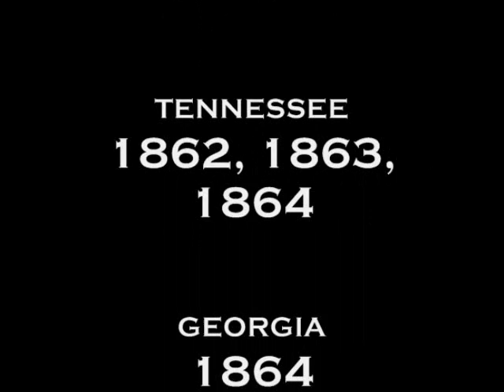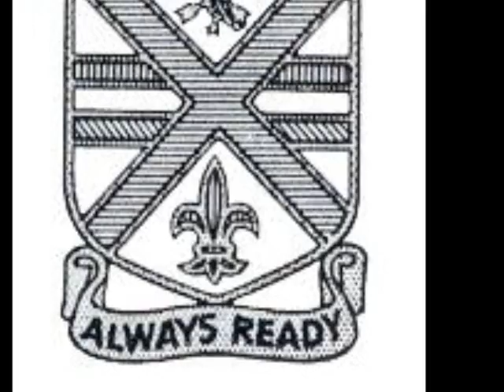HISTORY 130TH IN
A Brief history of the 130th Infantry Regiment from its inception in 1718 to the present day.  Black Hawks, Always Ready!